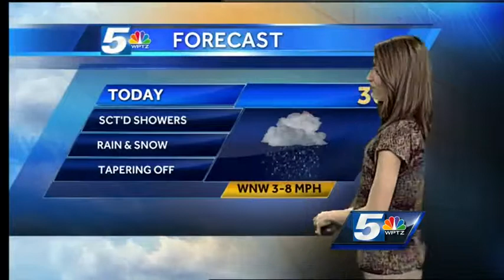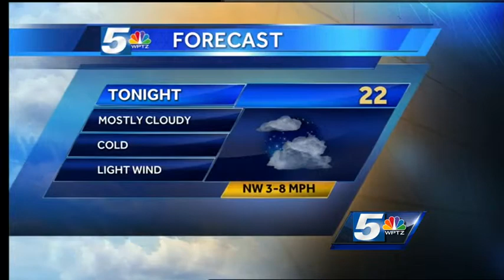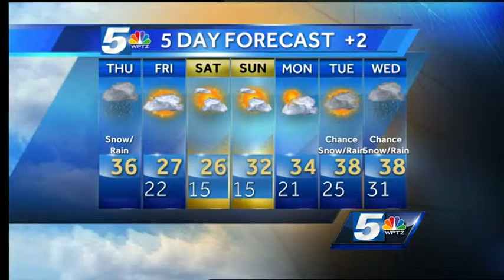Another mixed bag of precipitation Thursday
A low pressure system lingers around and it will keep us damp on Thursday. But more sun is in the forecast for the end of the week and into the weekend.